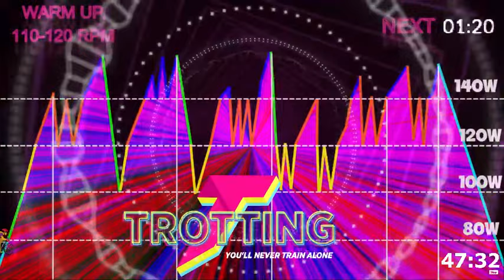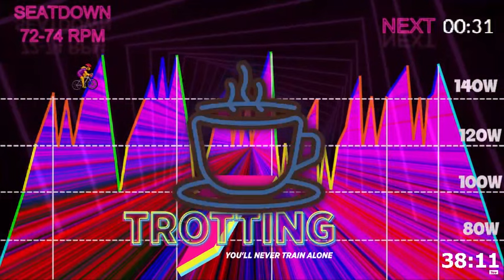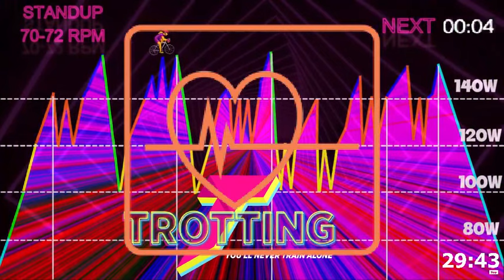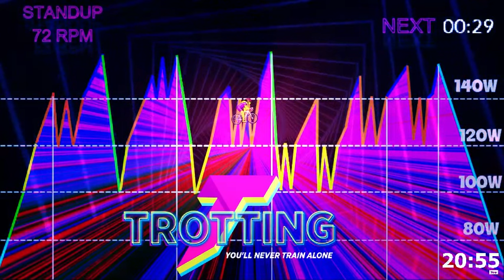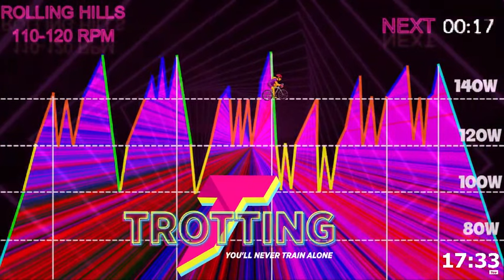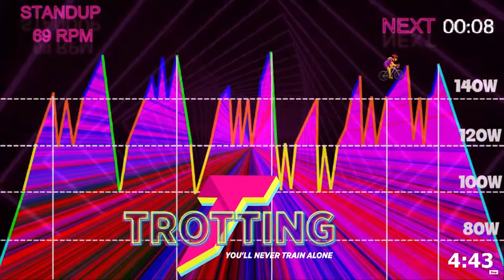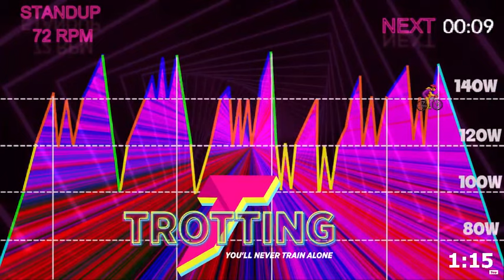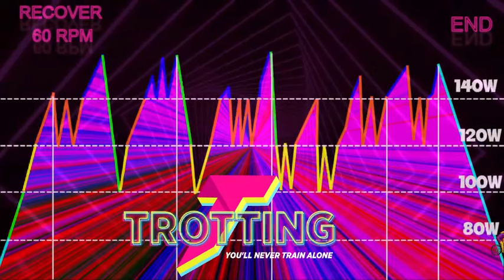🚴‍♂️💥 Cycling Chaos Unleashed: 37-Minute | The Ultimate Indoor Cycling Intense Workout Challenge!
🌟 Buckle up, my friends! Today, we're diving headfirst into the ultimate test of strength, endurance, and sheer willpower – it's time for "Cycling Chaos Unleashed"! 🚴‍♂️💥 In this heart-pounding 37-minute indoor cycling challenge, we're pushing the limits like never before.

🔥 Get ready for a journey that will leave you breathless, exhilarated, and, oh yeah, with the chance to win some serious cash! 💰 and lose weight my friends, It's not just a workout; it's a high-stakes adventure where every pedal counts.

💪 Will you conquer the chaos and emerge victorious? There's only one way to find out! Hit play, saddle up, and let the cycling madness begin! Who said workouts can't be epic? 🚀 CyclingChallenge WorkoutMadness MrBeastStyle 💯

00:00 WARMUP
04:12 Part 1
15:36 Part 2
25:48 Part 3
31:35 Part 4
37:17 RECOVER
Ways to collaborate 💪:
3. SuperThanks and SuperStickers are always welcome for a Coffee ☕ Beer 🍺 in your name!